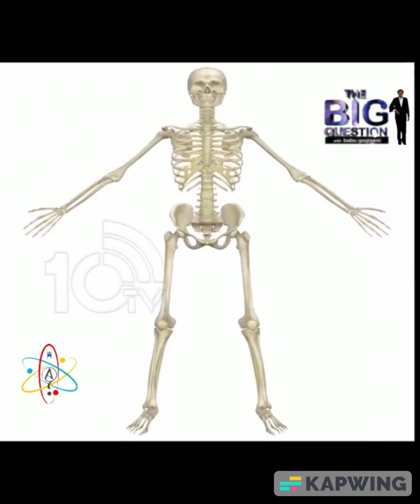పర్యాటక స్థలాలలో చాలామటుకు సమాధులే!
మీరు నడుస్తూగాని, డ్రైవింగ్ చేస్తూగాని వినడానికి Telegram App లో పెట్టడం జరిగింది. మీరు అజ్ఞ్యాతముగా username ద్వారా join అయ్యి వినవచ్చు.